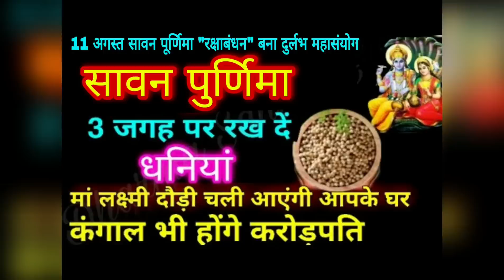30 अगस्त सावन पूर्णिमा 3 जगह पर रख दें धनियां मां लक्ष्मी दौड़ी चली आएंगी आपके घर Purnima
30 अगस्त सावन पूर्णिमा 3 जगह पर रख दें धनियां मां लक्ष्मी दौड़ी चली आएंगी आपके घर Purnima

30अगस्त "सावन मास पूर्णिमा"  बस 1 चुटकी हल्दी पूरे साल जमकर आएगा पैसा Savan Purnima

"सावन पूर्णिमा" चुपके से रख दें यहां चुटकी भर नमक से रातोरात किस्मत चमकेगी रोडपति भी होंगे करोड़पति